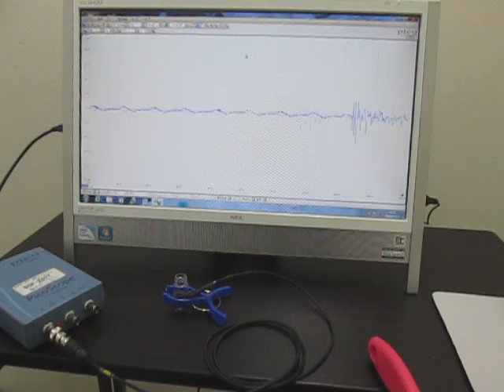超音波を利用した「振動計測技術」 Ultrasonic Tester